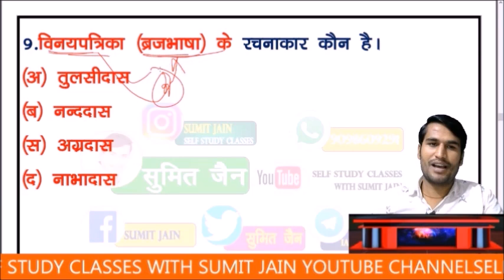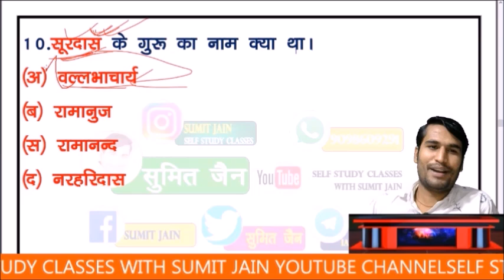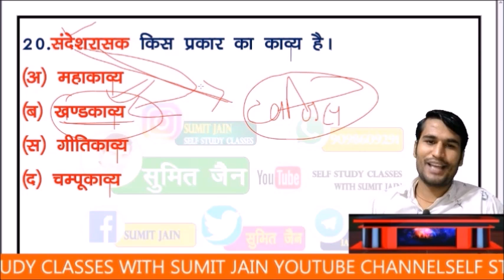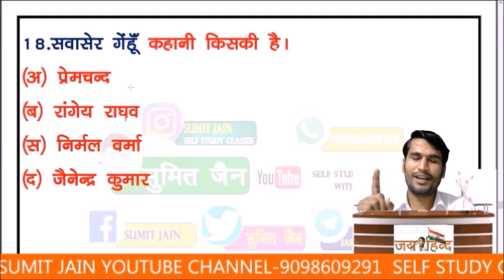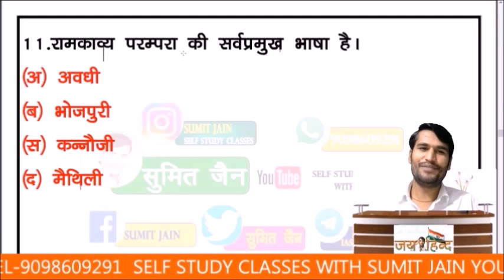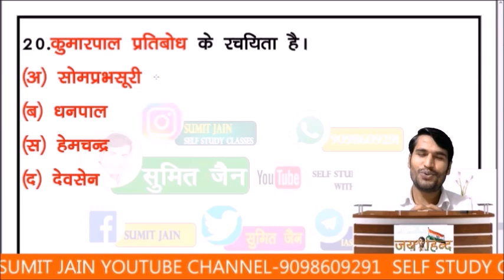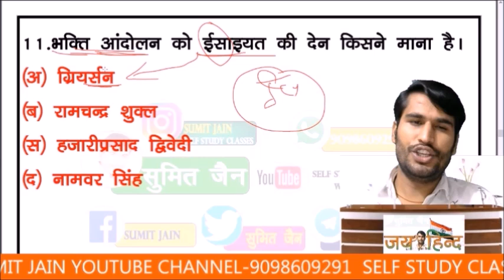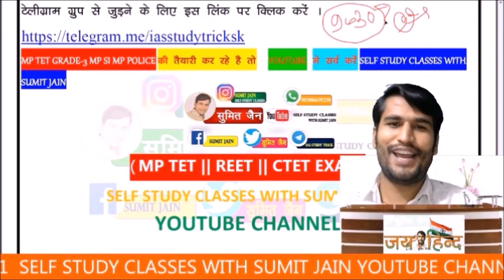/ हिंदी साहित्य सम्पूर्ण कोर्स /hinditopquestion